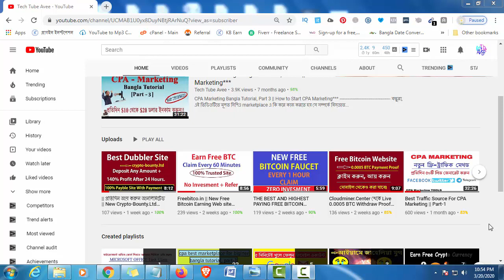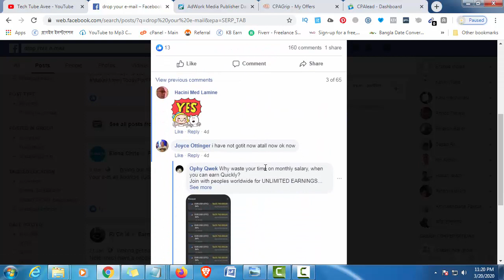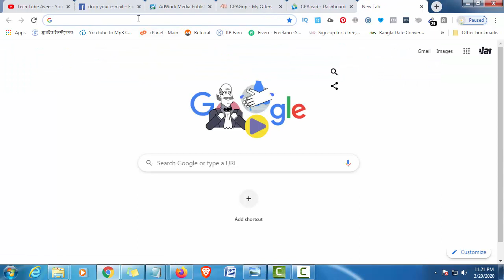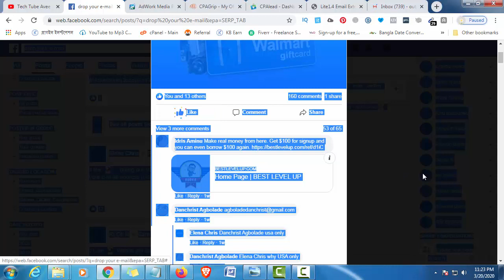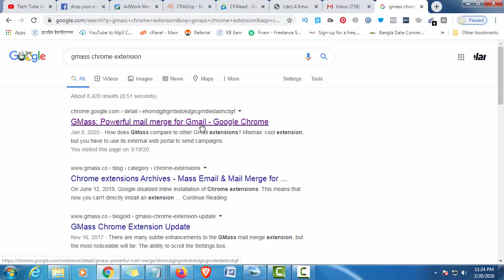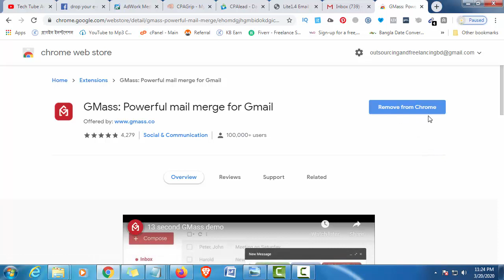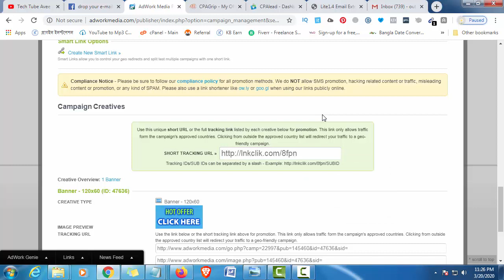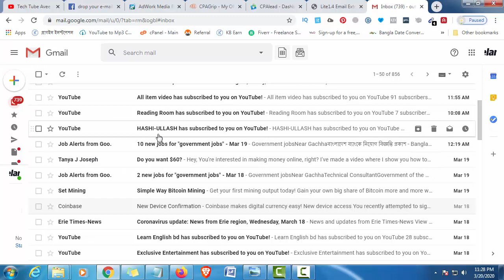$100 Income Per Day || Best FREE Traffic Source For CPA Marketing-2020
এই টিউটোরিয়ালটিতে মূলত আলোচনা করার চেষ্টা করা হয়েছে আপনি বা আমি কিভাবে ফ্রিতে ই-মেইল মার্কেটিং করে সিপিএ অফারের জন্য দৈনিক কমপক্ষে ৫০টি লিড জেনারেট করতে পারি।
আমার এই টিউটোরিয়ালটি যদি আপনার ভালো লেগে থাকে তাহলে টিউটোরিয়ালটিতে একটা চোট্ট লাইক এবং কমেন্ট বক্সে আপনার মূল্যবান মন্তব্যটি অবশ্যই জানাতে ভুলবেন না।